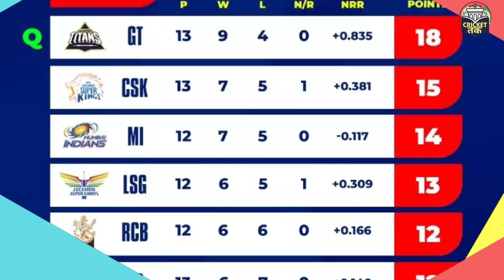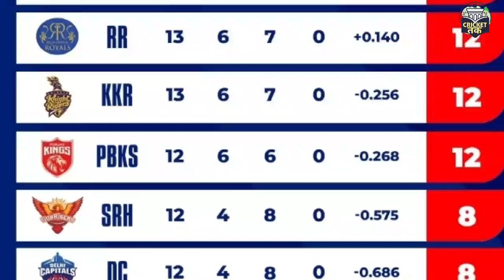GT vs SRH Full Match Highlights 2023: Gujarat Titans Vs Sunrisers Hyderabad 62 Match Highlights